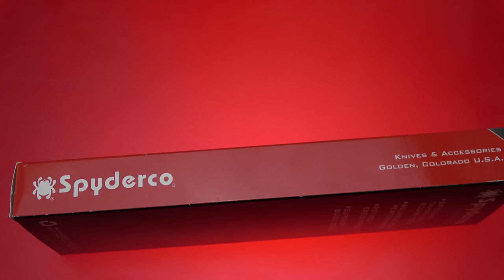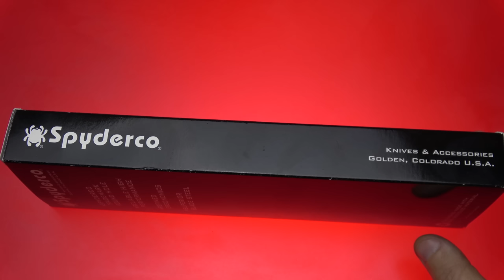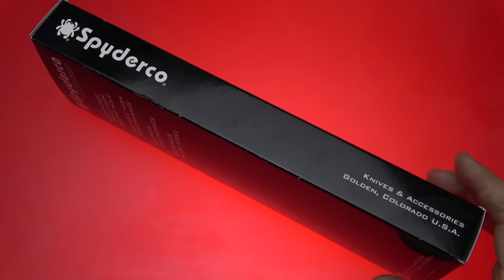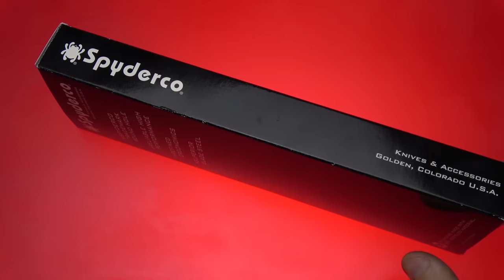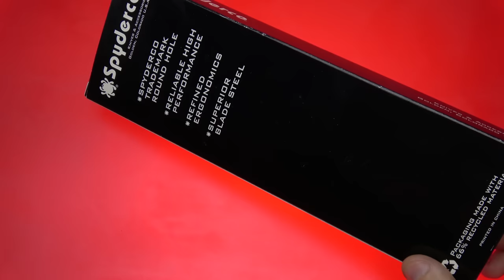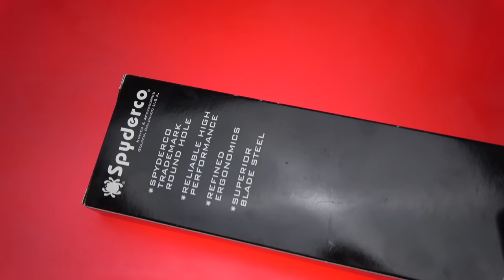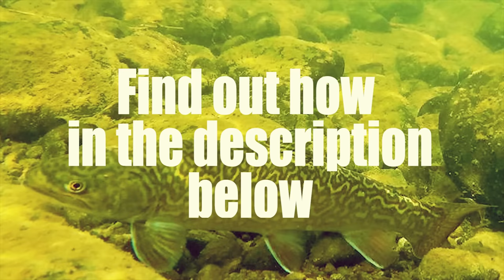Massive giveaway! ONE OF SPYDERCO"S rarest! 300-400$ value. Like, comment, subscribe! SIMPLE!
Amazon Influencer page that you can bookmark: